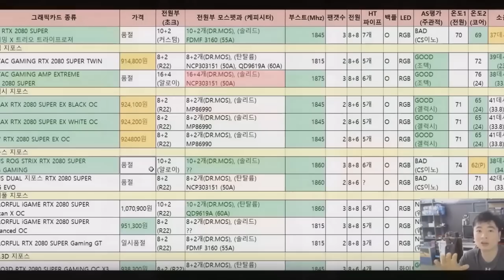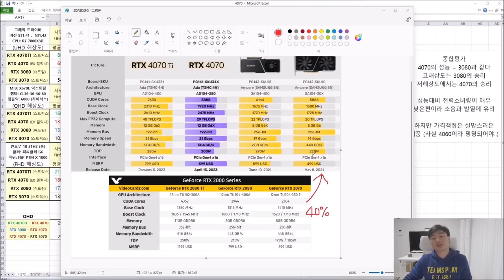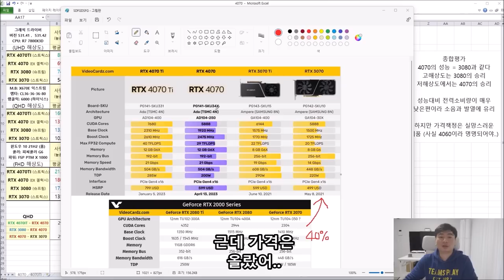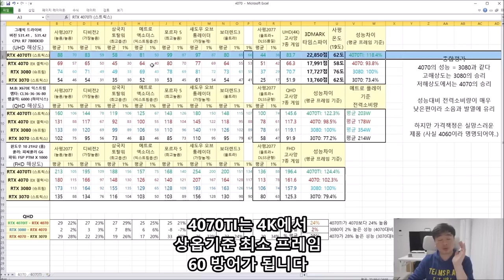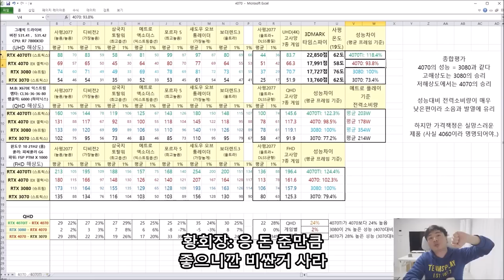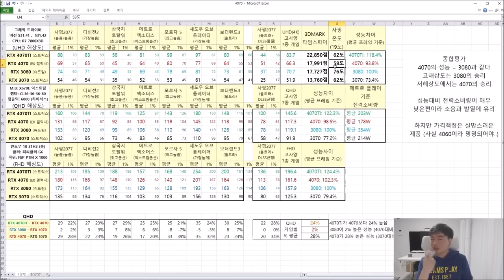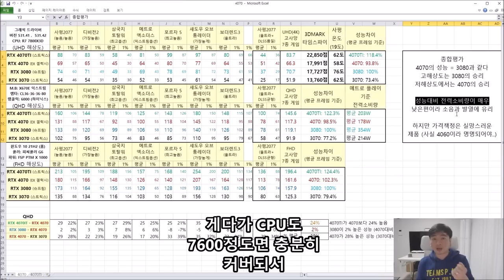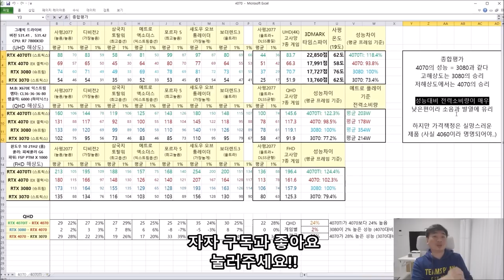RTX 4070 리뷰!! 90만원짜리 그래픽카드.. 살만한가? - 신성조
성능은 예견했던 대로 나왔습니다
좀 실망스럽네요

머 그렇긴해도 100만원이라는 심리적 저항선 아래로 나오는 퍼포먼스
(3080급) 그래픽카드라 팔리긴 잘팔릴듯?

가격은 하급기 기준 88-92만원 사이에 발매될예정!